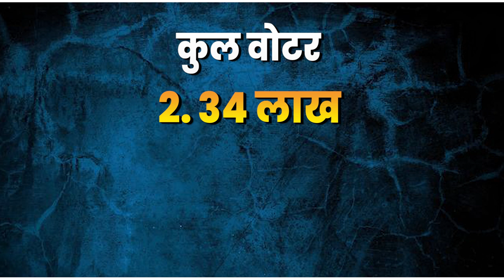43 साल के राजनीतिक अनुभव को राजघराने की राजनीतिक चुनौती...| Rajasthan | Congress | Bjp | Election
About this video :
43 साल के राजनीतिक अनुभव को राजघराने की राजनीतिक चुनौती...| Rajasthan | Congress | Bjp | Election